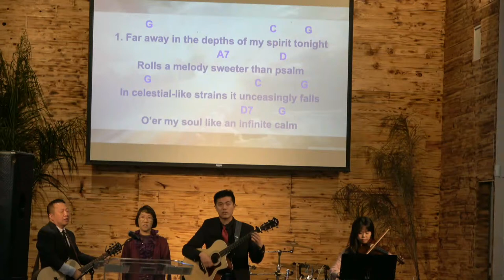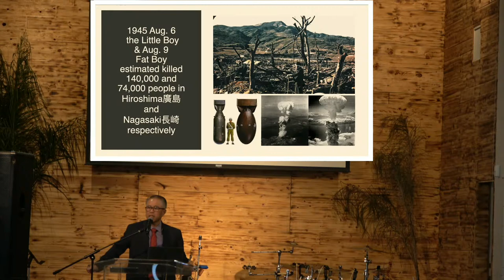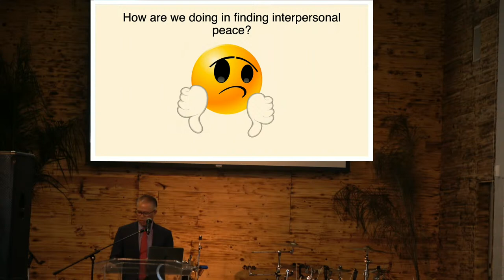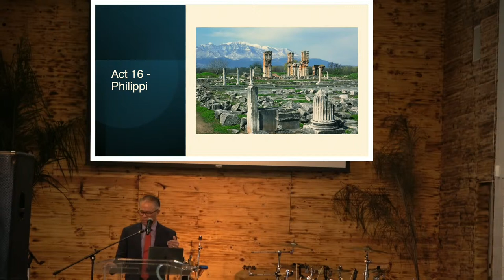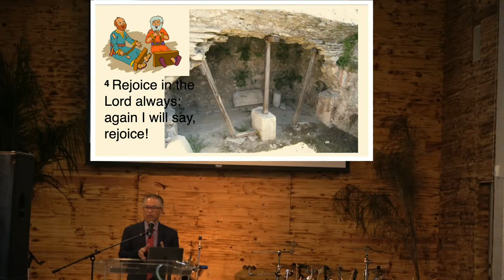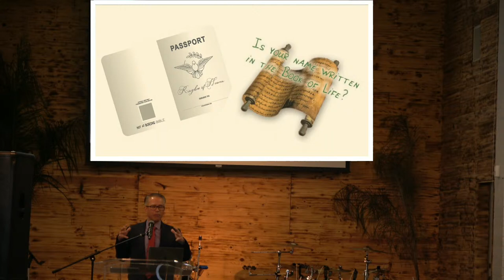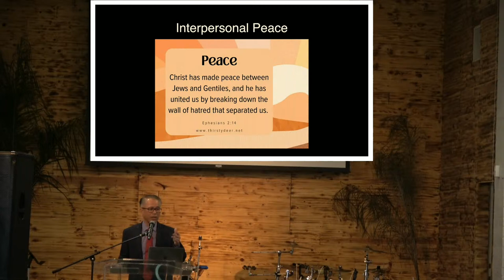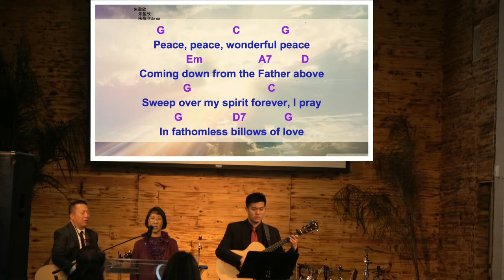LA Cantonese SDA Church| 0411324 English Divine Worship